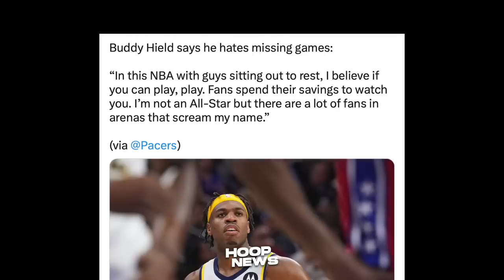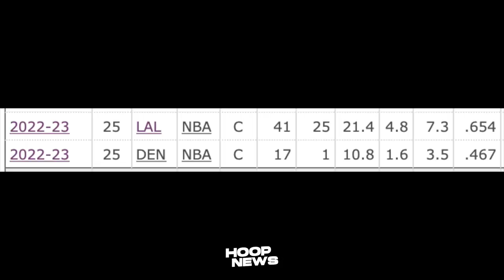‘MALING-MALI’ ang Desisyon ni Thomas Bryant na Umalis sa team ng Lakers…